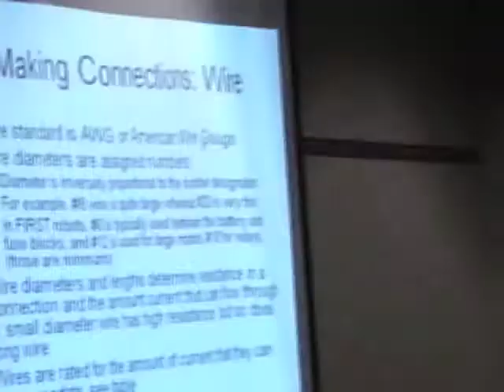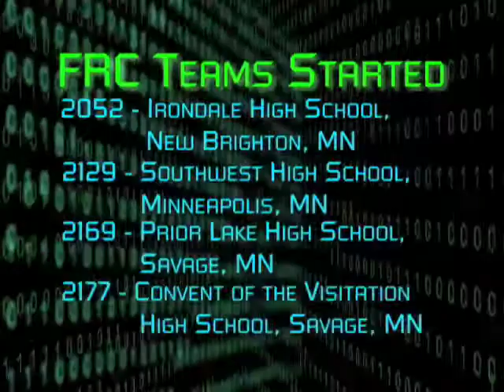2007 President's Circle - Team 1816 The Green Machine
FRC Team 1816 The Green Machine's response to the 2007 President's Circle Challenge.